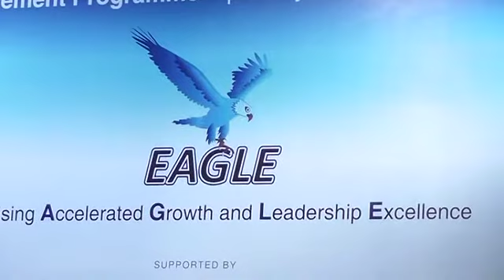Dr B B Ahuja at Inaugural Ceremony of The Hermitage EAGLE Programme, 9th Aug'13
The EAGLE programme, a certified Enhancement Training Programme, is a joint effort between Industry and academia to take early steps to build the youth of India.